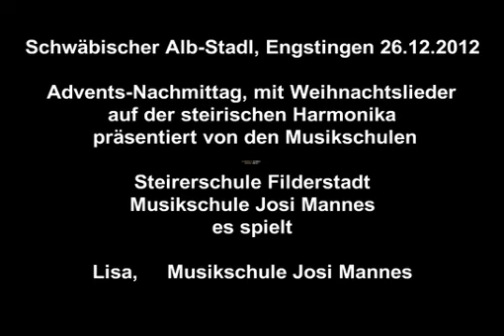Alb-Stadl Engstingen 26.12.2012 ( 3 )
Advents-Nachmittag mit Weihnachtslieder auf der steirischen Harmonika präsentiert von der Steirerschule Filderstadt und der Harmonikaschule Josi Mannes Niederstotzingen